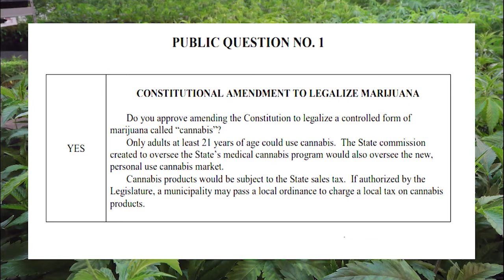What’s Next For Cannabis In New Jersey